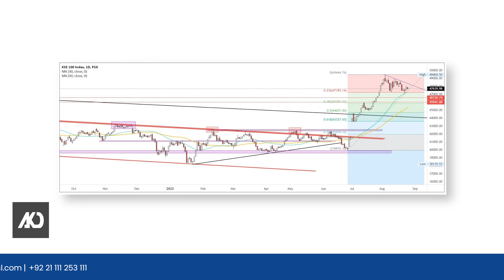Technical Analysis | AKD Securities Limited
AKD Weekly Roundup and Outlook for the next week. In this video, we explore Market's recent performance and our outlook for the coming week.